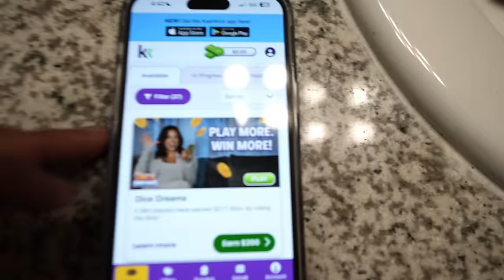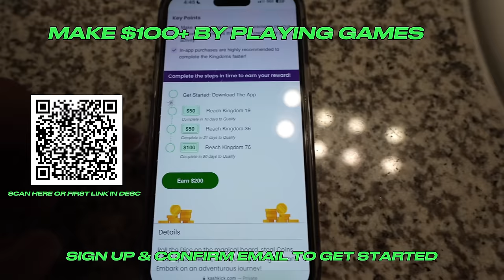DISRESPECTING MAGIC & SPENCER TO GET THEIR REACTION... *GONE WRONG*